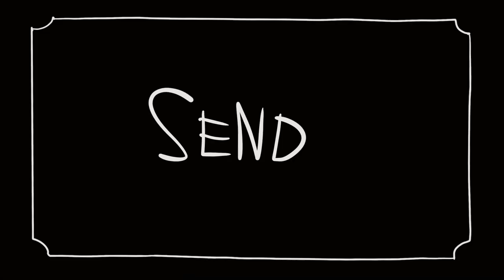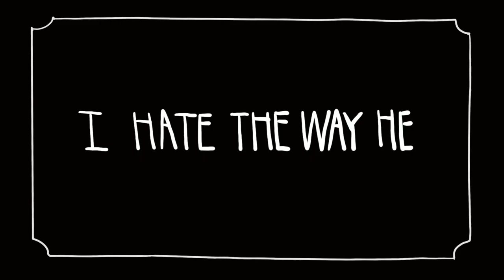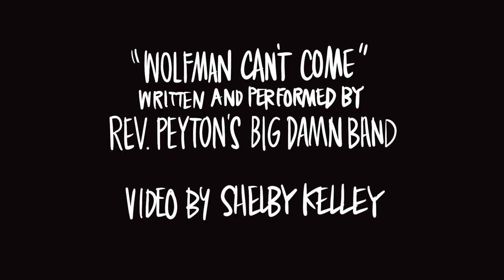"Wolfman Can’t Come" by Rev. Peyton's Big Damn Band Halloween Single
“Wolfman Can’t Come.” The Surf inspired Halloween single from Rev. Peyton's Big Damn Band. Sometimes things come together, and despite what it might look like on paper, magic happens. A series of events took place that lead us to create a Surf inspired Halloween song. That may sound ridiculous, and it is... but it's also awesome. Enjoy Party Monsters!

Performed by Rev. Peyton's Big Damn Band
Written by Rev. Peyton
Video by Shelby Kelley
Engineered by Sad Max Senteney
Mixed and Mastered by Tyler Watkins
Vibe Coordinator Washboard Breezy